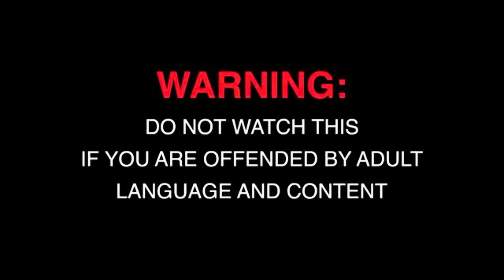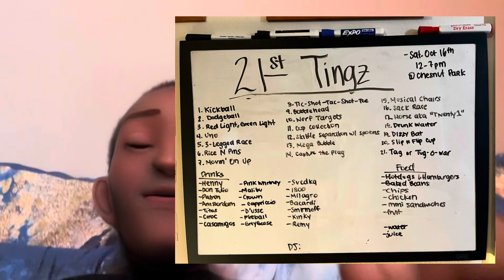Di’Shon’s 21st Birthday Part 1: DISQUID GAMES | WICKED DIZZY BAT!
As I declared, every year, for my birthday, it is an EXTRAVAGANZA🥳✨!! As for it being my official 21st, oh wow, it had to be epic, but WHAT?!! squidgame but let’s make it DiSquidGames , a series of 21 different games as you basically play for FUN but for your life😈!! Tune in to all parts, as it is something you do not want to miss!! THIS IS HOW TO CELEBRATE TURNING 21, FUN, & EFFECTIVELY!!!